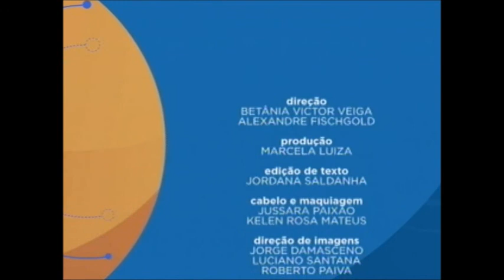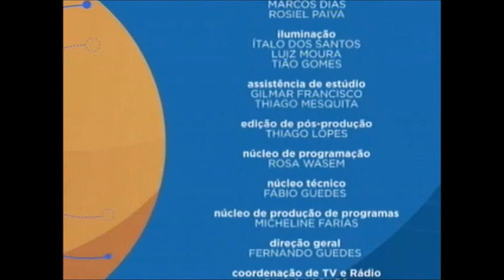Direito Ambiental brasileiro - Aula 4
O programa desta semana fala sobre Direito Ambiental brasileiro, ministrado pelo professor Terence Trennepohl. Leia a íntegra da sinopse